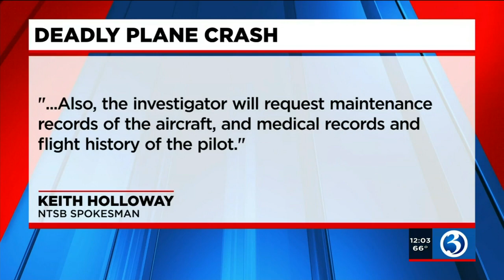Video: Police identify victims in deadly Farmington plane crash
The victims in Thursday's deadly plane crash in Farmington have been identified.